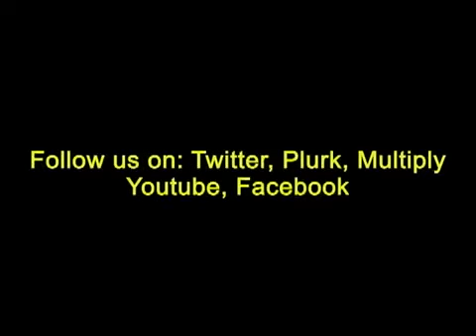Slamat Lorrrd Liberal Party Senatoriables 2010 Elections Cartoon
Slamat Lorrrd Liberal Party Senatoriables 2010 Elections
President: Noynoy Aquino
Vice President: Mar Roxas
Senators:
Sonia Roco
Lim, Danny
Acosta, Nereus
Martin Bautista
Alex Lacson
TG Guingona
Lao, Yasmin
Osmeña, Serge
Ruffy Biazon
Ralph Recto
Risa Hontiveros-Baraquel
Drilon Frank